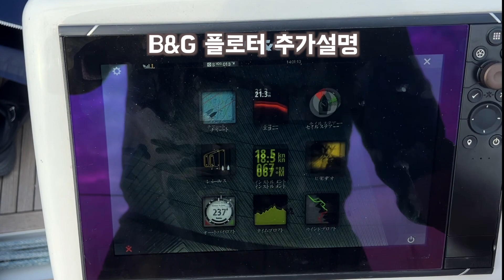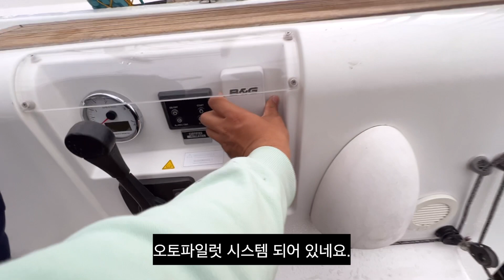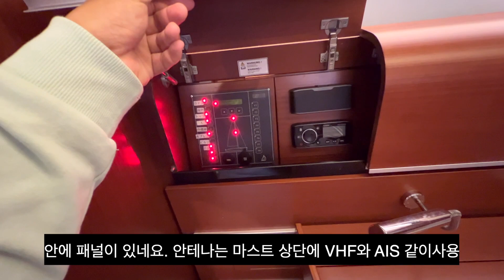중고 요트 2015년식 Dehler 델러 38 소개 크루져 퍼포먼스 옵션 사항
안녕하세요. 요트패밀리 홍정우입니다. - 판매완료 -
제가 원하는 스타일의 요트를 일본 선주분께서 가지고 계시네요.
제가 원하는 배 관리 상태입니다. ^^
요트 탈 때 물에 넣어 타고 안 탈 때는 육상 보관합니다.

dehler는 hanse 요트에 편입된지 좀 되었습니다.
헐 디자인은 Judel vrolijk 팀에서 했습니다.
2010년 내외의 한세 델러 요트는 거의 유델 브로릭 회사에서 다 했습니다.
유델 브로릭은 원 티어 레이싱 요트 디자인 회사 입니다.
멋져요!
디자인 사상이 고스란히 델러 레이서 크루져에 들어가 있습니다.
마스트와 붐은 카본이고 헝가리 부다패스트 Pauger 카본 마스트를 전문적으로 만드는 회사에서 만들어졌습니다.

원래는 크루져 인데 레이스 성향을 조금 넣은 모델입니다.
럭셔리 레이서 크루져 X-yacht, grand soleil 등 브랜드 들보다는 저렴하면서 조금 고급진 모델입니다.

2015년식 모델입니다.
현재 한세 브랜드에 속한 델러 홈페이지에서
Dehler 38 SQ 라는 모델로 판매중입니다. (현역으로 나오고 있는 모델)
홈페이지 들어가셔서 확인 가능합니다.
한세 델러 모델은 현재 한국 마린서비스 코리아에서 새 요트 구입 가능하십니다.

레이스 나가는 요트들이 어떻게 관리하고 어떤 세일들을 보유하는지 잘 보여줍니다.
더 레이스에 집중한 요트들과 더 심오하게 파고드는 요트들은 관리 방법이 다릅니다.
이 요트는 크루징배 인데 레이스도 한다 라는 개념이예요.

저희 요트 활동 일부를 밴드에 공개합니다.
요트 구매 대행 관련 문의 주시면 되셔도 되세요.